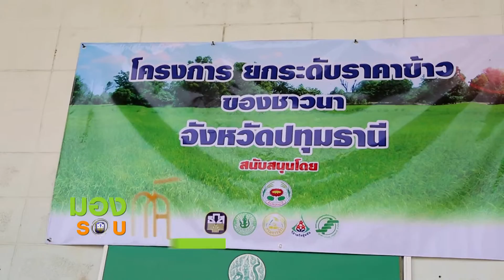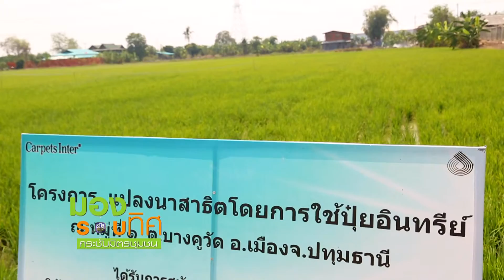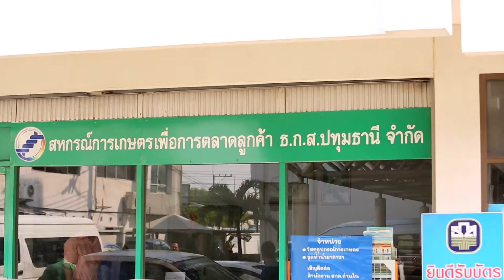รายการมองรอบทิศกระชับมิตรชุมชน ตอน วิสาหกิจชุมชนศูนย์ผลิตพันธุ์พืชตำบลบางคูวัด จ.ปทุมธานี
รายการมองรอบทิศกระชับมิตรชุมชน ตอน วิสาหกิจชุมชนศูนย์ผลิตพันธุ์พืชตำบลบางคูวัด  ต.บางคูวัด อ.เมือง .จ.ปทุมธานี

พบกันทุกวันเสาร์ เวลา 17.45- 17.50 น. ทาง ททบ. 5